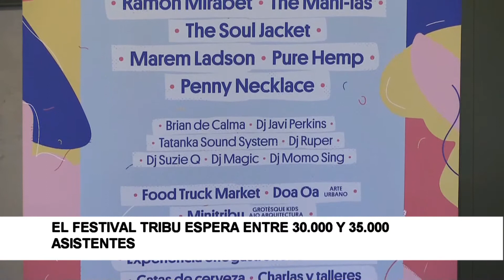El Festival Tribu espera entre 30.000 y 35.000 asistentes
Entre 30.000 y 35.000 asistentes, 300 artistas y 37 propuestas diferentes. Estas son sólo algunas de las cifras que abarca la quinta edición del Festival Tribu, que se desarrolla en la capital burgalesa hasta el sábado 23 de septiembre.